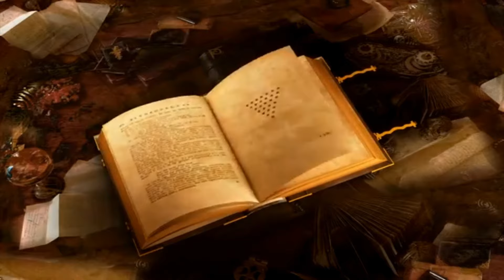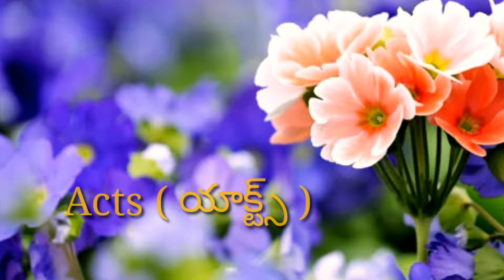బైబిల్ లోని 66 పుస్తకాలను ఇంగ్లీష్ లో ఎలా పలకాలి?How to read 66 Books of the Bible in English?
బైబిల్ లోని 66 పుస్తకాలను ఇంగ్లీష్ లో ఎలా పలకాలి?How to read 66 Books of the Bible in English? || Telugu Bible Kathalu